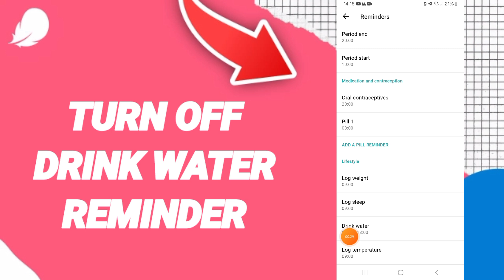How To Turn Off Drink Water Reminder On Flo Period And Cycles Tracker App